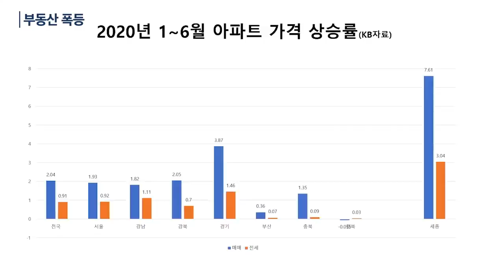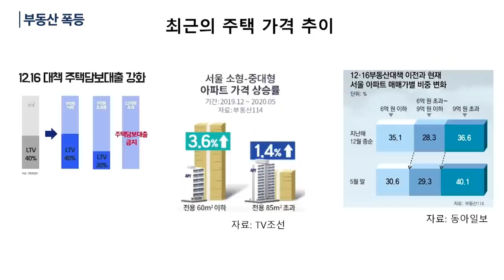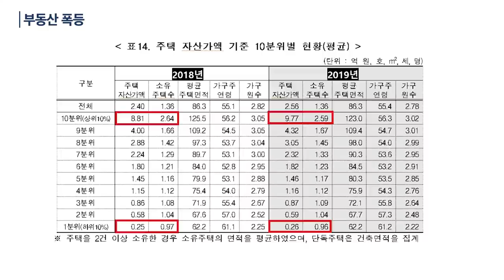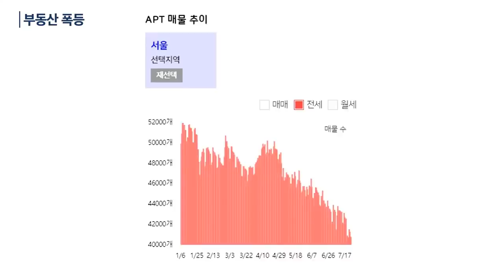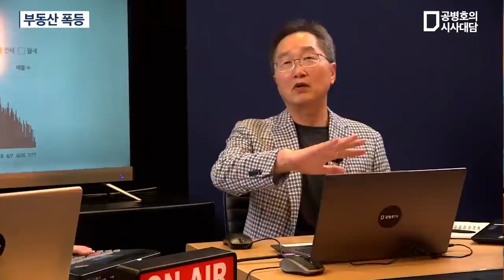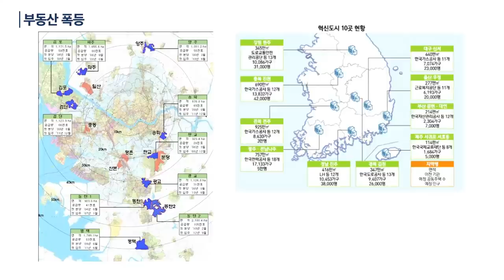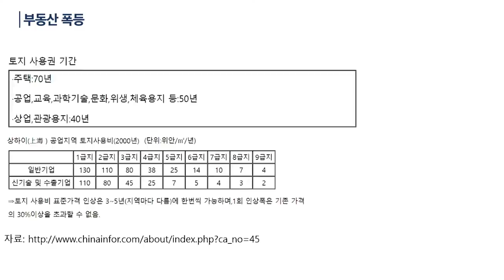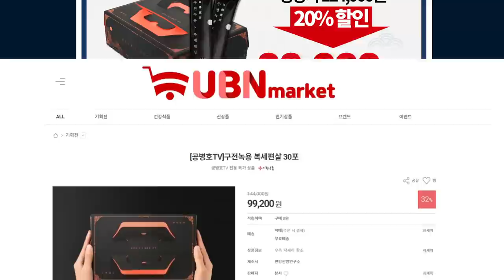부동산 폭등 / 김정호 박사(서강대 경제대학원 겸임교수) [공병호TV]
Bitcoin : 3MTW849AkP2ftLeSK2teZHMmzLu7Z83s9U